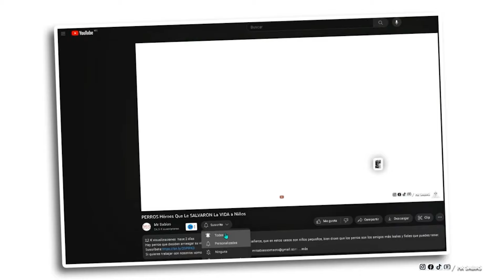¡Cuando los animales se desbocan y son grabados por una cámara!